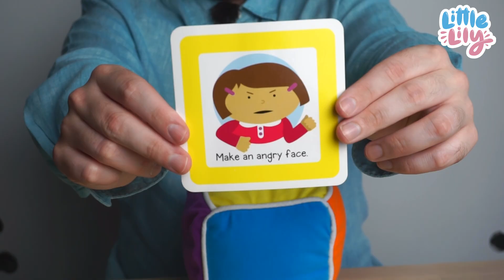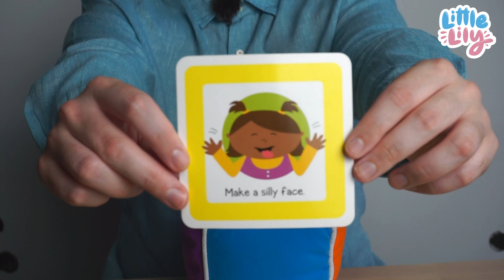Учим эмоции и цвета на английском! – С помощью волшебства! – Английский для детей 0-3 | Little Lily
О, нет! Майкл внезапно потерял все свои эмоции. Он не способен чувствовать грусть, злость, радость... даже смеяться больше не может! Как это печально.

Но на помощь Майклу приходит волшебник, который дает ему магический куб. Теперь Майкл сможет вернуть свои эмоции и снова начать смеяться! Но получится ли это у него? Давай ему поможем!

Little Lily – онлайн-школа развития детей на английском языке.

На нашем Youtube-канале мы рассказываем и показываем, как наиболее эффективно научить ребенка разговаривать на английском с малых лет: полезные методики, веселые и интересные игры от носителей языка, поделки, советы родителям и многое другое.

Мы превращаем изучение английского для детей в увлекательное путешествие, с нами они не скучают! Подписываетесь!

Узнать подробнее о том, как обучить своего ребенка английскому быстро и эффективно, вы можете на бесплатном мастер-классе для родителей: